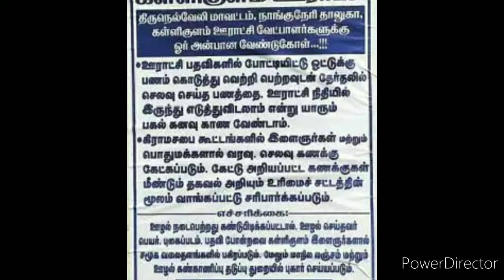இளைஞர்கள் விழித்துக்கொண்டு விட்டார்கள். இனி எல்லாம் நலமே